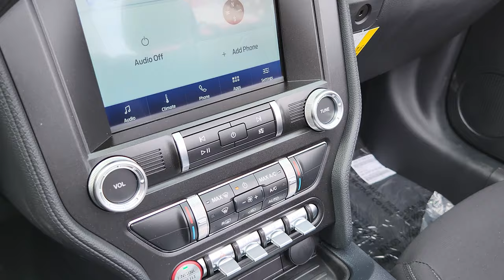20451 - 2022 Ford Mustang EcoBoost Convertible